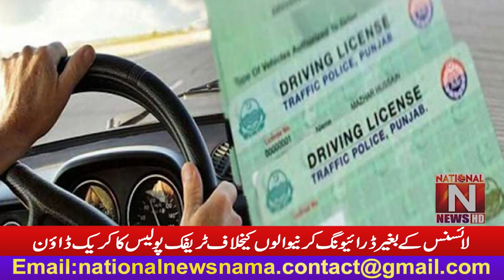Traffic police crackdown against those driving without a license (National News Nama)